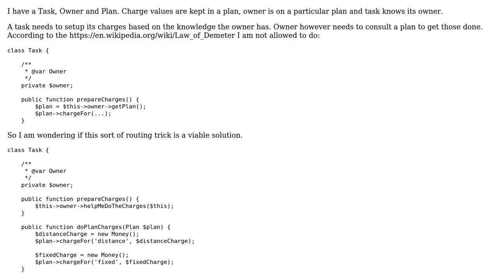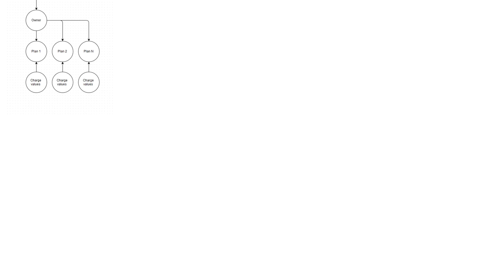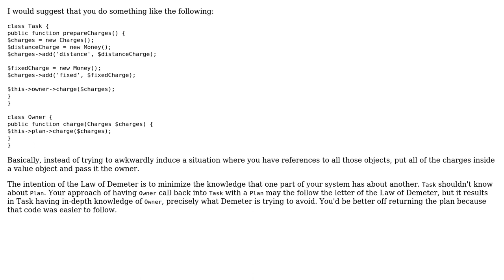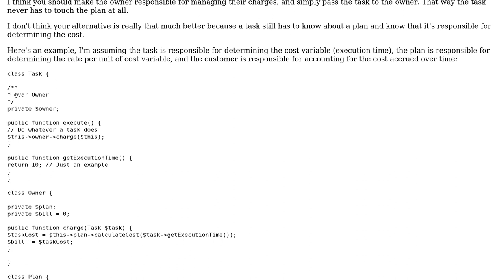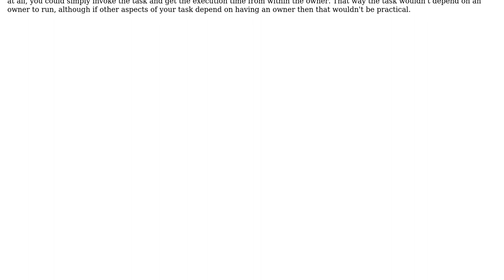Software Engineering: Change routing to comply with Law of Demeter (3 Solutions!!)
Software Engineering: Change routing to comply with Law of Demeter

With thanks & praise to God, and with thanks to the many people who have made this project possible! | Content (except music & images) licensed under CC BY-SA | Music | Images & others | With thanks to user Winston Ewert user Weltschmerz user thexacre user Steven Keith user AvetisG and the Stack Exchange Network Trademarks are property of their respective owners. You are responsible for your own actions.